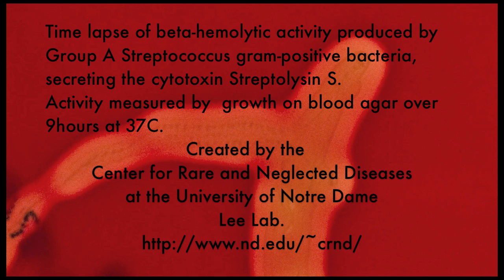Time lapse of beta-hemolytic activity produced by Group A Streptococcus.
Time lapse of beta-hemolytic activity produced by Group A
Streptococcus Gram-positive bacteria, secreting the cytotoxin Streptolysin S. Activity measured by
growth on blood agar over 9hours at 37C.
Produced By the Lee Lab at the University of Notre Dame for the Center for Rare and Neglected Diseases.
Shaun Lee, Ph.D.-Primary Investigator
Clayton Thomas  -Lab Manager
Will Wall               -Photography